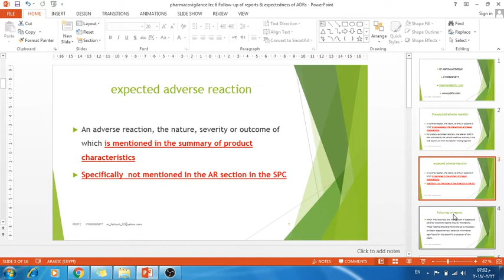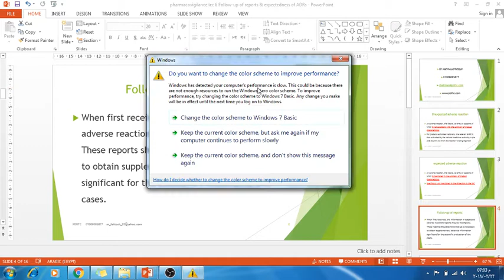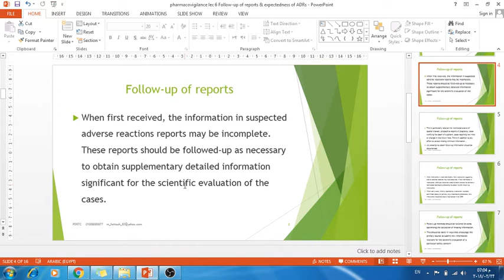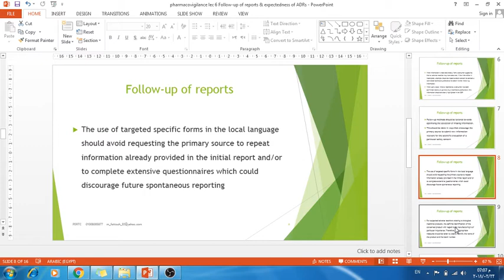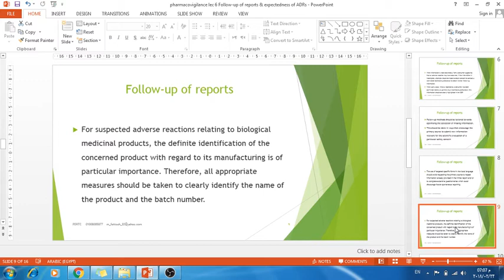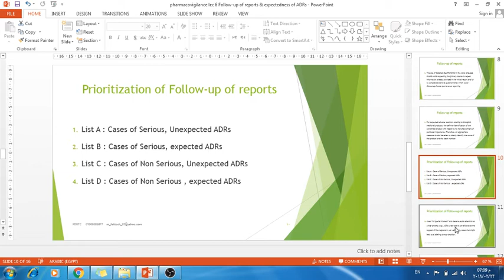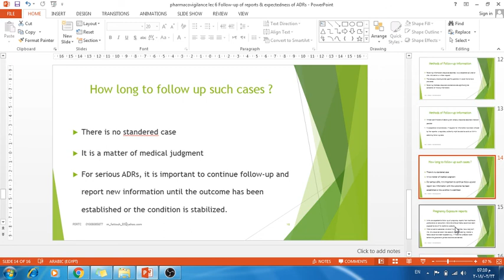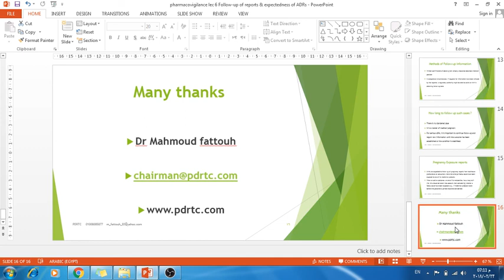pharmacovigilance lec 6 Follow up of reports & expectedness of ADRs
Unexpected adverse reaction
expected adverse reaction
Follow-up of reports
Prioritization of Follow-up of reports
Methods of Follow-up information
How long to follow up such cases ?
Pregnancy Exposure reports

sincerely
dr mahmoud fattouh
head of PDRTC